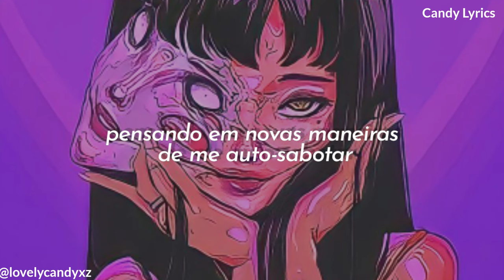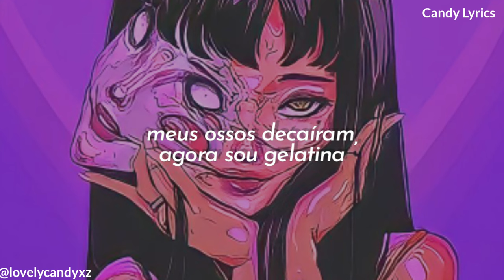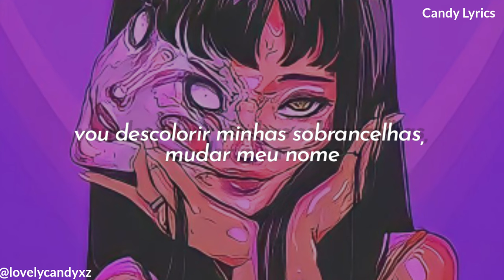Ashnikko - Worms (Tradução/Legendado)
Lyrics:

Ashnikko - Worms Lyrics
[Chorus]
The world is burning, I got worms in my brainz
Gonna bleach my eyebrows, change my name
The world is burning and I laugh at the blaze

[Post-Chorus]
Play my life, like a video game
I don't mind, I'm driving through flames
And I'm riding through the desert with the sword on my back
I'm meaning what the fuck, monster truck, wanna go fast?

[Verse 1]
Orange juice and toothpaste
I roll around in blue paint
Thinking of new ways that I can self-sabotage
Oh well, it's too late
My whole body mutates
My head spins, my neck breaks
I love self-sabotagе

[Hook]
Brand nеw day, got a brand new grip
(Oh-oh)
Like a colony of ants undеrneath my skin
(Oh-oh)
My bonеs decay, now I'm gelatin
(Oh-oh)
I swear I'm better, swear I'm better
Miss parasite possessor

[Bridge]
Nothing matters, and I'll be fine
I keep my besties in big wheelies on my mind, I-
Watch it splatter, into the sky
She's made a red-raspberry jelly and all American pie

[Hook]
Brand new day, got a brand new grip
(Oh-oh)
Like a colony of ants underneath my skin
(Oh-oh)
My bones decay, now I'm gelatin (Oh-oh)
Miss parasite possessor

[Post Chorus]
Play my life, like a video game, I don't mind
I'm driving through flames